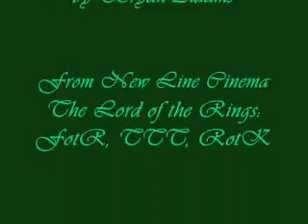Legolas Greenleaf - this is where i belong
ts not mine clip but i want to share it with you :)